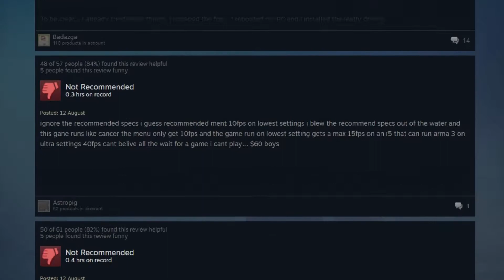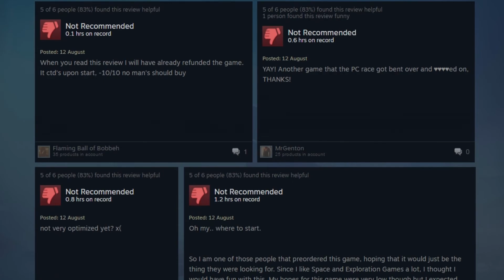No Mans Sky Full Review 1080p